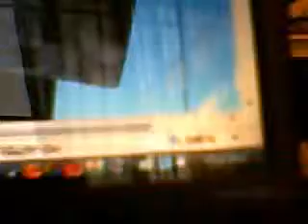free clothes on roblox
sweet clothes